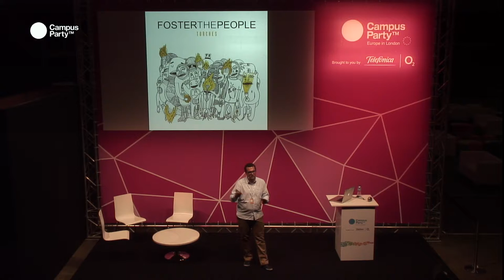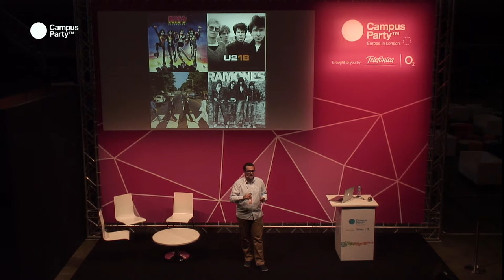CPEU3 - Gutenberg Ideas to Market Luis J Alvarez